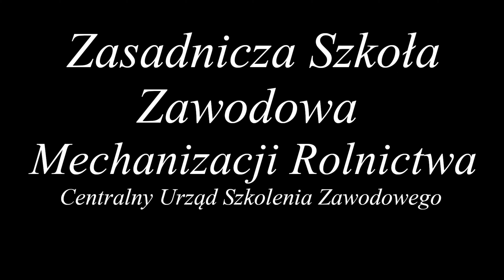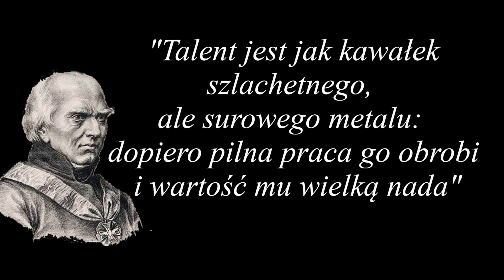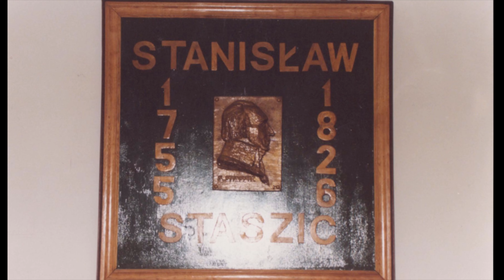Szybka Historia ZS im.Stanisława Staszica w Staszowie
Szybka i bardzo okrojona wersja historii naszej szkoły. Nie sposób byłoby opowiedzieć ją w bardzo krótkim filmie więc przychodzimy wam na przeciw z nieco krótszą wersją.